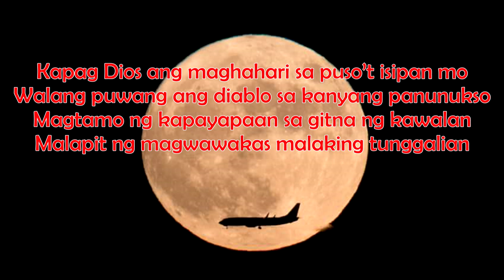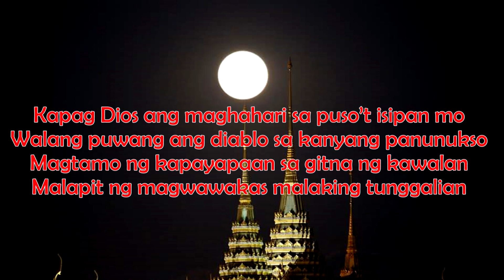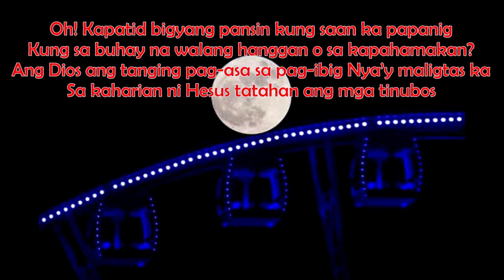Kapag Dios Ang Maghahari Minus-One